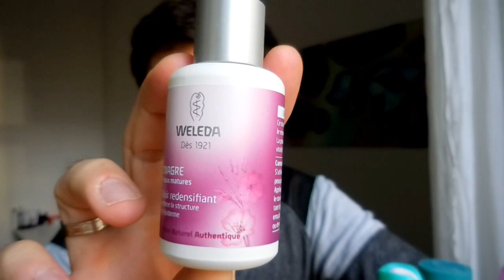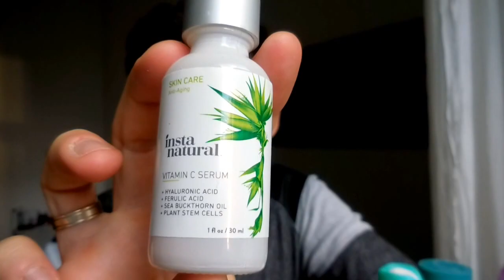Mes SérumsI Explications I Ma sélection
Déroulez la barre d'informations ...
Des Codes Promo et précisions vous y attendent !!!

- Insta Natural Vitamine C

⭐️ Après plusieurs tests, recherches et questionnements, j'ai décidé de m'associer à une marque qui est pour moi gage de qualité et d'efficacité : NU SKIN ⭐️

Je suis à présent représentant de cette marque et avant tout consommateur amoureux inconditionnel.

🌎  Si vous désirez plus de renseignements concernant les démarches à suivre pour ce beau projet de vie ou tout simplement plus d'informations sur les produits, leurs utilisations ou leurs acquisitions,  veuillez me contacter par mail à l'adresse suivante :

💲 Codes Promo valable sur votre première commande 💲

( Open Food offert )
✖️  Cure de remise en forme, minceur, bien-être Made in France 100% Naturel

⚜ Les produits offerts seront spécifiés dans chaque vidéo ⚜

Bonne visite